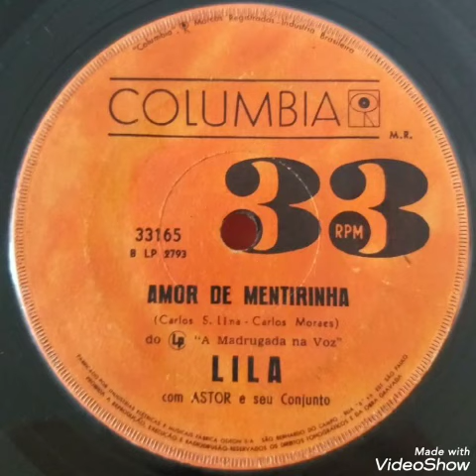Lila - Amor de mentirinha